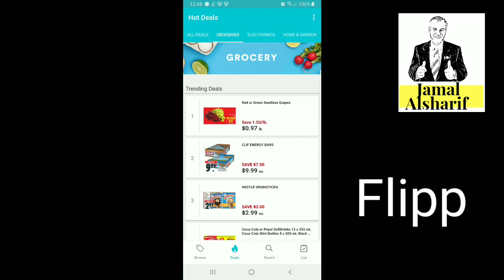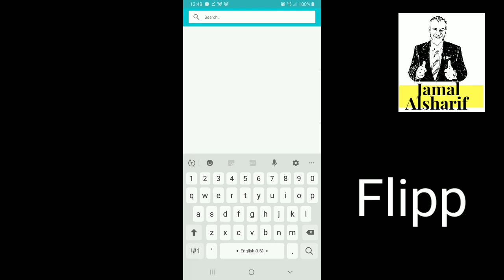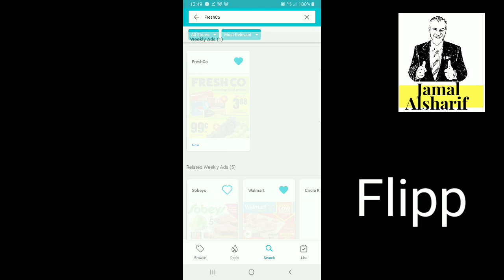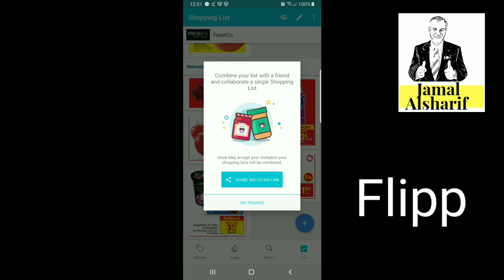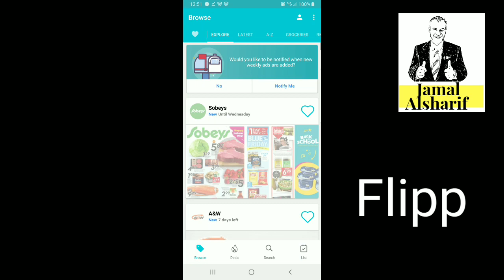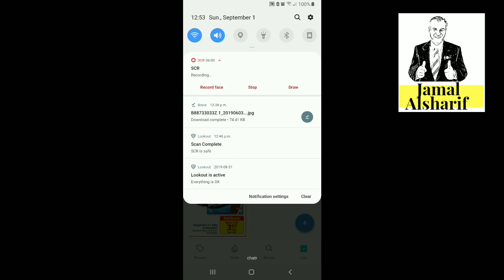أسرار التسوق في كندا ٢ برنامج حيوفر لك كثيرا من المال